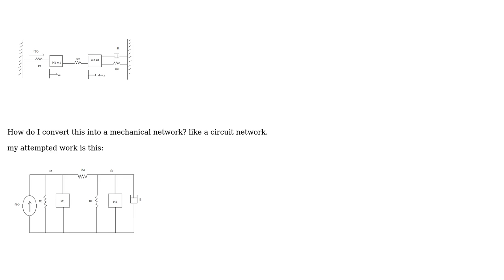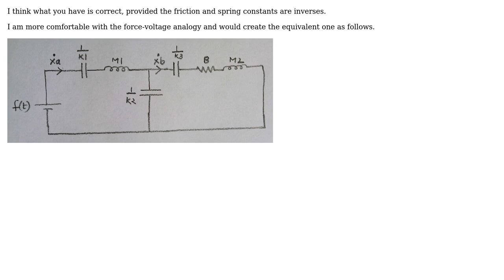Engineering: How do I convert this mechanical system into a mechanical network?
With thanks & praise to God, and with thanks to the many people who have made this project possible! | Content (except music & images) licensed under CC BY-SA | Music | Images & others | With thanks to user Suba Thomas user anakin skywalker and the Stack Exchange Network Trademarks are property of their respective owners. You are responsible for your own actions.